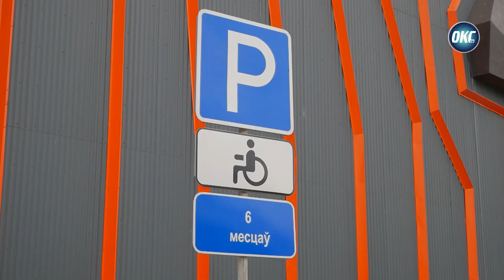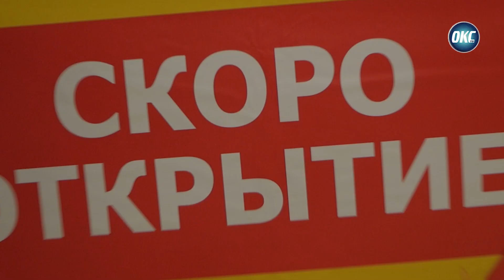Торговый центр «ЗОС»